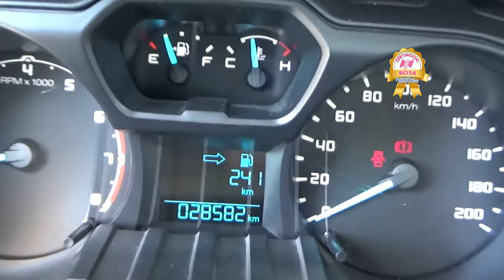Ford / Ranger / 2017 - H6021062